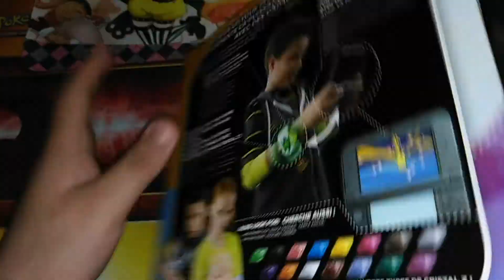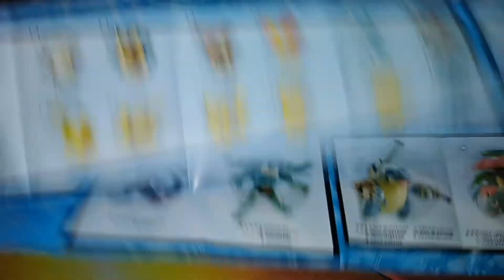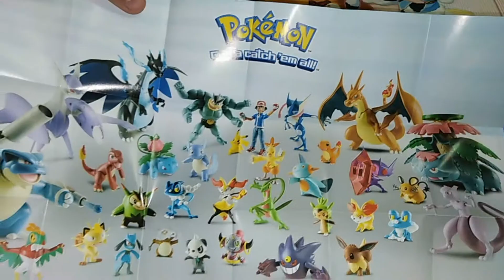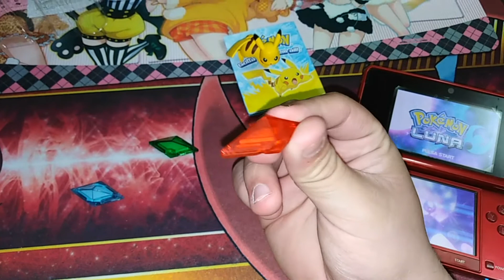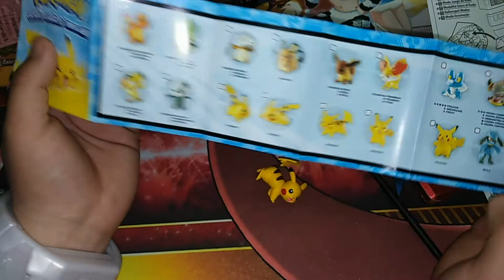Pokemon Z Ring - Unboxing videojuegos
Como cada cierto tiempo, les traemos una apertura no relacionada con el TCG pero esta vez si es relacionada con Pokémon! Les traemos el brazalete z de la séptima generación de Pokemon, utilizada para los poderosos ataques Z.
De la marca TOMY, reconocida por hacer toda clase de figuras y collecionables de pokémon, incluye el brazalete puede sincronizarse con los juegos de 3ds, SUN & MOON, 3 cristales de los tres elementos fundamentales en la saga, fuego, hierba y agua. Y una figura de pikachu!